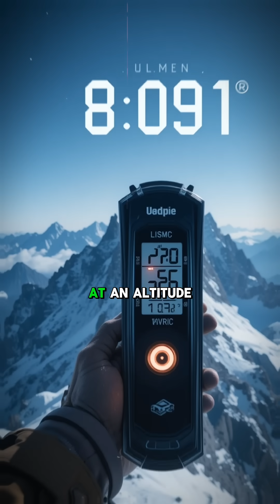How Extreme Cold Affects the Human Brain on Annapurna